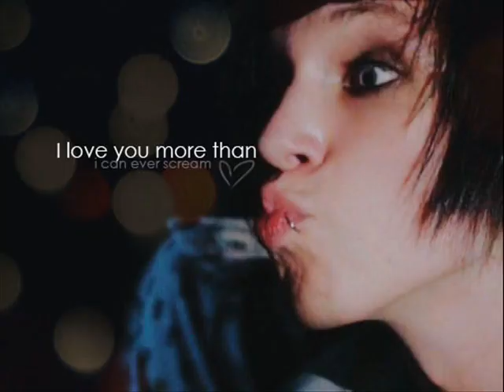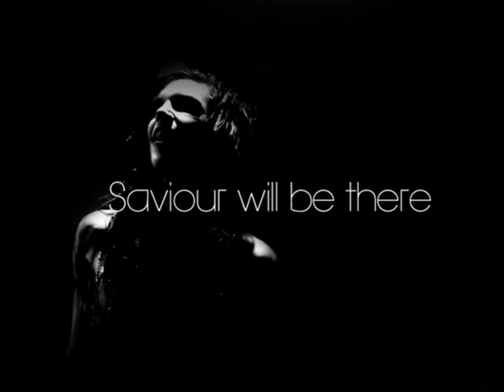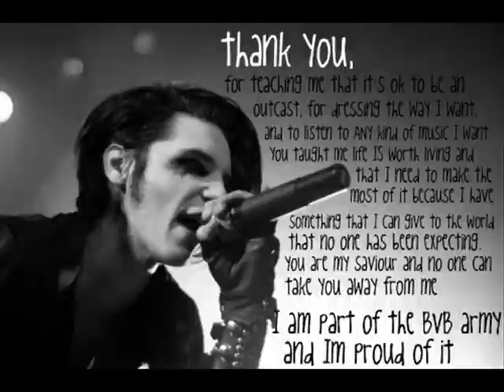Andy Biersack : from childhood up to now (Andy Biersack fun, click this or you'll fucking die)